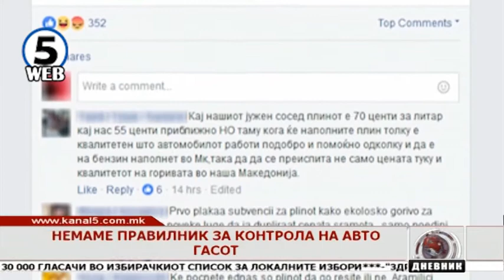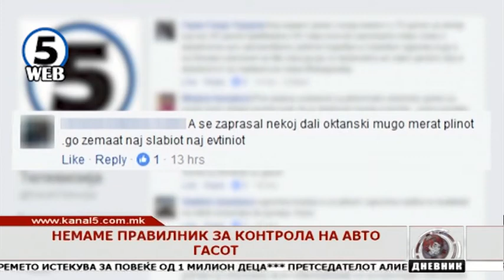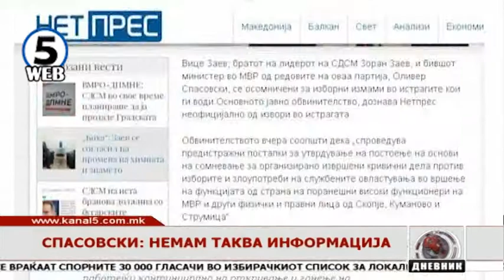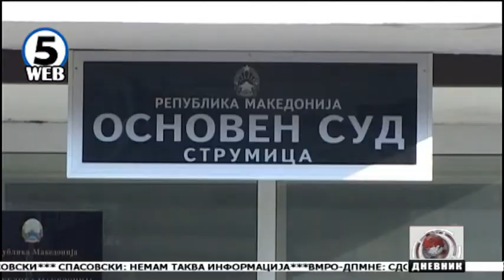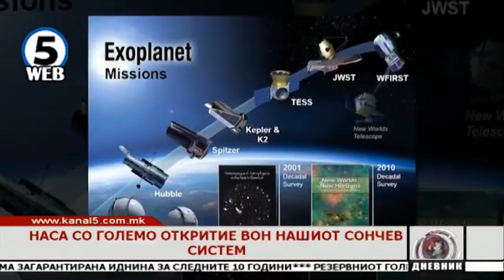Дневник на Канал 5 во 18.30 - 21.02.2017